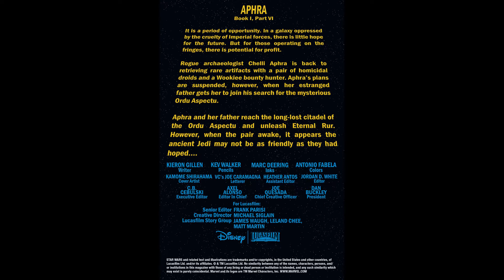Doctor Aphra 6 Audio Comic 2016 Star Wars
Doctor Aphra 6 is the sixth issue of the Marvel comic book series Star Wars: Doctor Aphra. The comic is written by Kieron Gillen with art by Kev Walker. It was released on April 12, 2017.

Mercenary Troubles KOTOR II Soundtrack

Tatooine Dune Sea KOTOR Soundtrack

Javyar's Cantina KOTOR Soundtrack